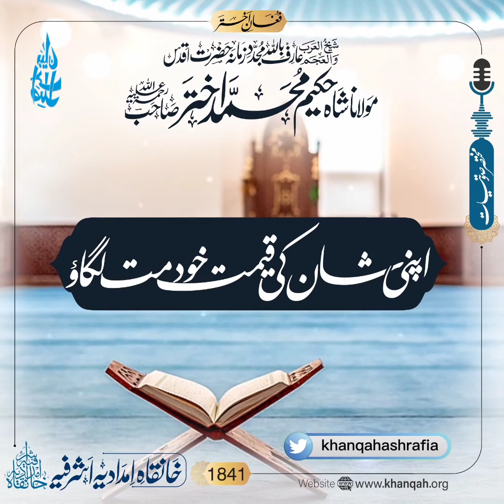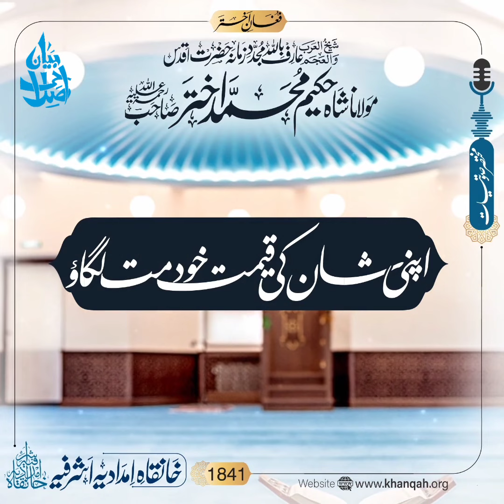Hazrat Maulana Shah Hakeem Muhammad Akhtar Sb